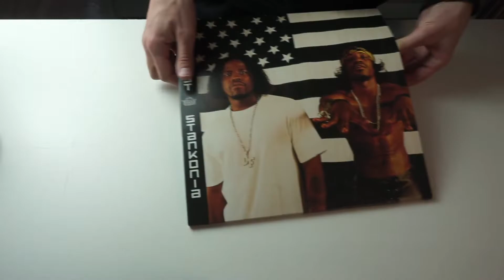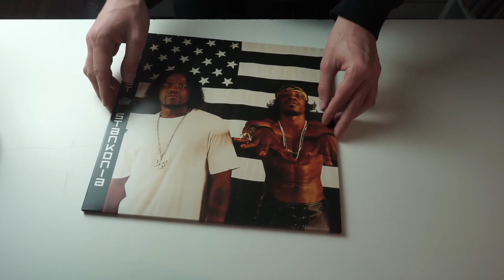Show of Vinyl #10 | OutKast - Stankonia [Showcase] (kind of ASMR)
Artist(s):  OutKast
Release title: Stankonia
Release Date: 2000
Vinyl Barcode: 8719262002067